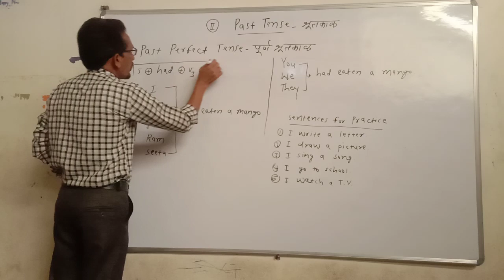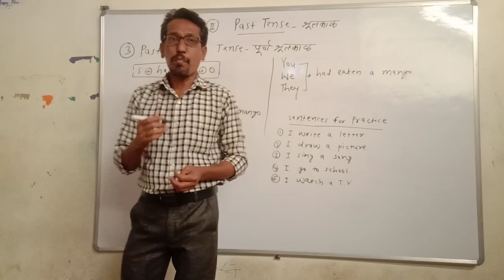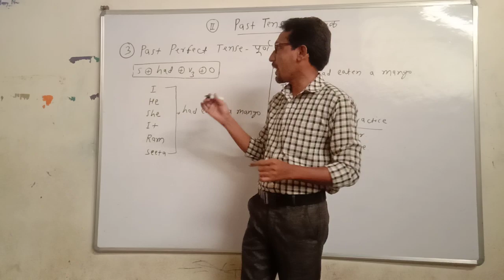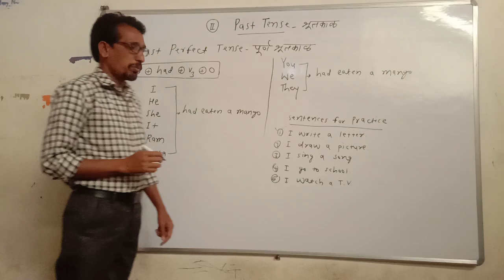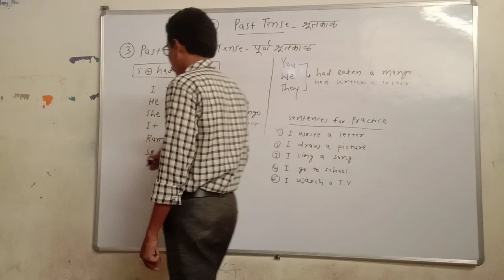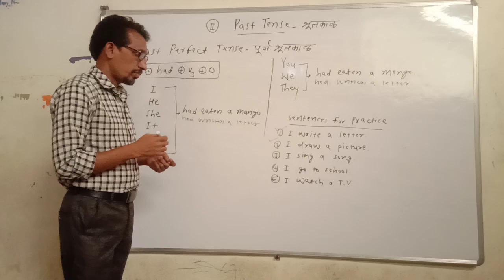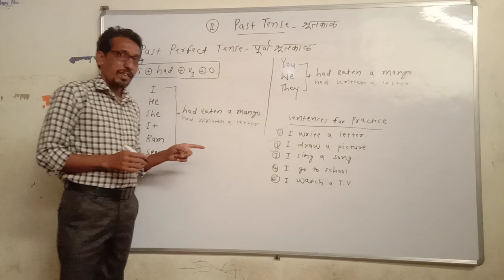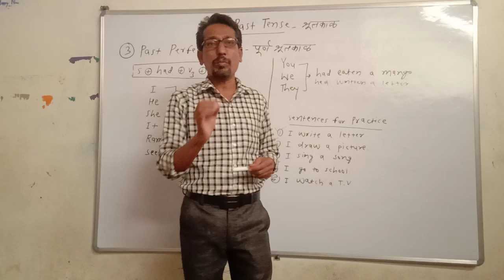Past Perfect Tense